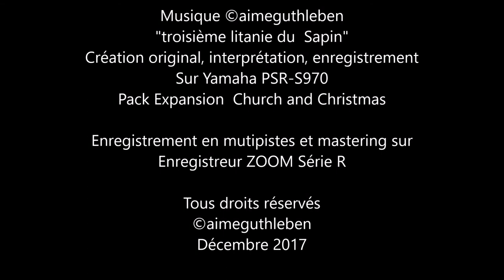Le Grand Sapin de Noël de Strasbourg 2017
Strasbourg à l'ombre du
G R A N D      S A P I N      d e     N O Ë L
Jusqu'à la nuit venue en décembre

Crédit Photos - Vidéo - Image
01 - 23  Aimé Guthleben
24 - 29 contacts Facebook

Musique ©aimeguthleben   "troisième litanie du  Sapin"
Création original, interprétation, enregistrement
Avec clavier  Yamaha PSR-S970 et Pack Expansion  Church and Christmas

Style Nbr 19 SoftXmasPop Bmp 55   4/4
Voix : CelloVibStero - Angel Choir
Left Angel Choir - Humming
Multipad SteelGtrPick2 1 * 2 * 3 * 4

Enregistrement en mutipistes et mastering sur  enregistreur ZOOM Série R

Montage vidéo MagiX Video Deluxe  2017

Décembre 2017